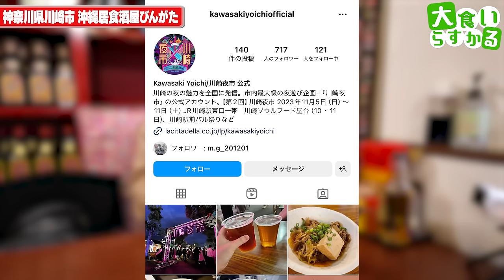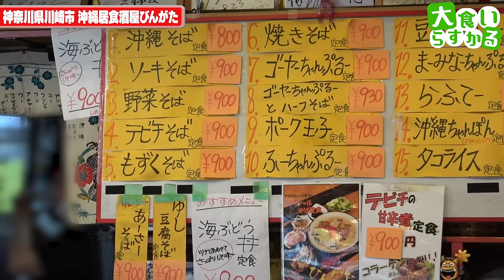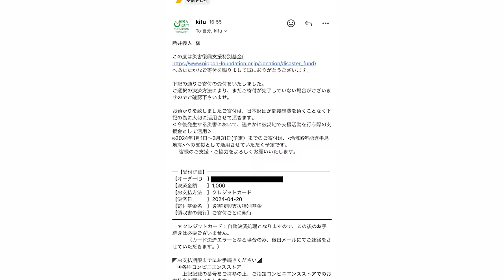川崎の本格的沖縄料理店で夫婦揃ってだらっと昼呑みが結局1番幸せなのよ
沖縄居酒屋 びんがた
神奈川県川崎市川崎区東田町4-13

やっぱりこういう時間が1番幸せだよね